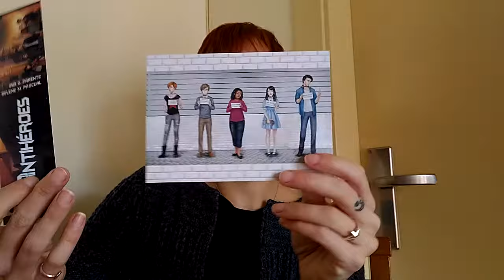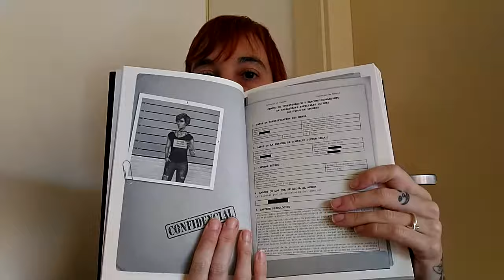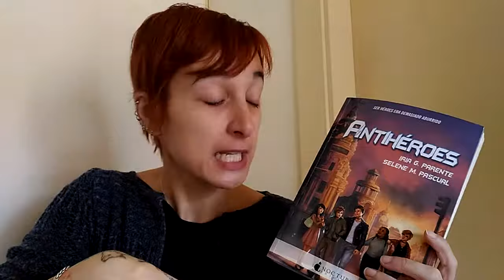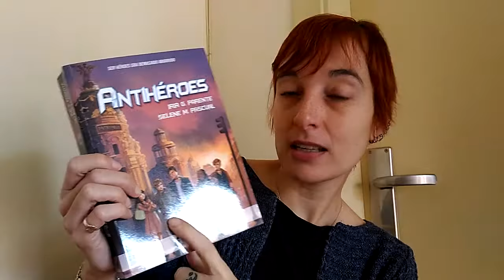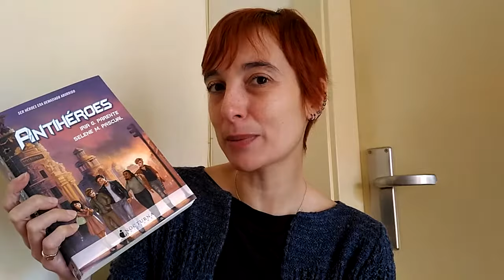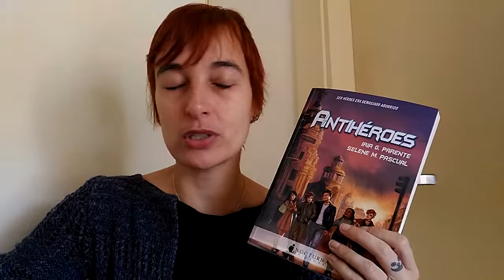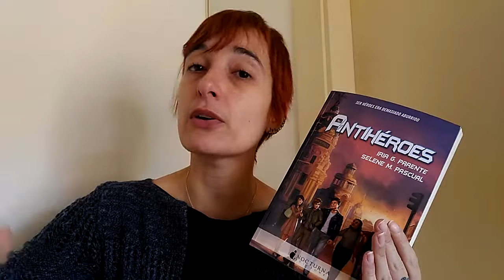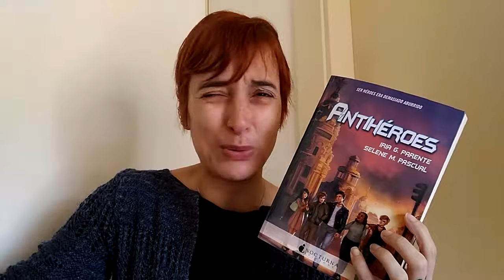Rseña de "Antihéroes" de Iria G. Parente y Selene M. Pascual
Me llamo Yeray Ayala y tengo un secreto. Este libro que tienes entre las manos contiene mi historia, la de otros inadaptados y la clave que nos une a todos: tenemos poderes. Sí, lo sé, vas a pensarte que esto es ficción. Todo el mundo hace los mismo, porque sois unos aburridos que habéis dejado de creer en la magia.

En cuanto descubrí que podía desaparecer y reaparecer donde quisiera, yo también me dije que era imposible. Después, que era especial. Eso hizo que me aprovechase, claro, y usase mi poder para cosas que no son muy legales... Pero no hablemos de eso. Lo importante es que, cuando una organización que se dedica a atrapar a la gente como yo me capturó, descubrí que estaba muy lejos de ser un caso aislado.

CIRCE es una organización. ¿Su objetivo? Reacondicionar a todos los que usamos nuestros poderes de mala manera. Convertirnos en héroes.

Pero ¿quién quiere ser un héroe pudiendo ser un antihéroe?